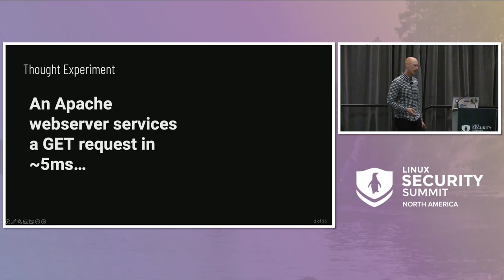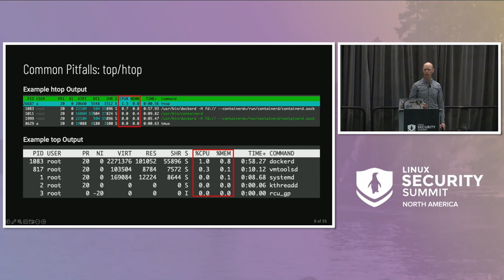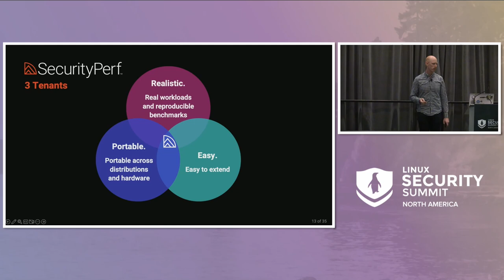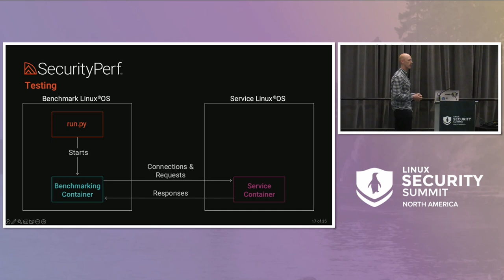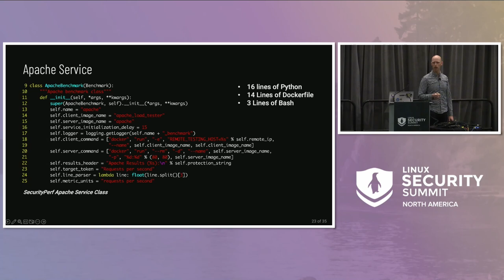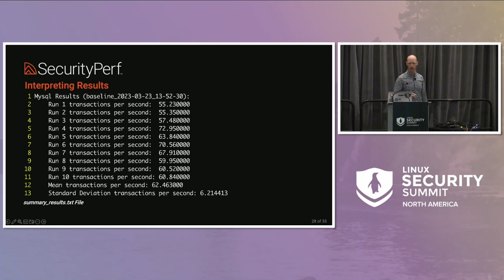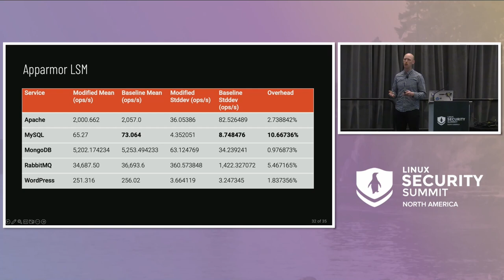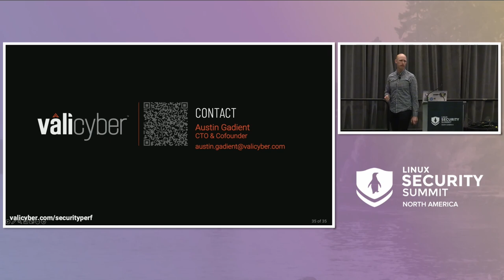SecurityPerf: A New Open-Source Framework for Benchmarking the Performance... - Austin Gadient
SecurityPerf: A New Open-Source Framework for Benchmarking the Performance Impact of Linux Security Solutions - Austin James Gadient, Vali Cyber
In this session, Austin presents SecurityPerf. SecurityPerf is an open-source benchmarking framework for Linux security solutions. The session begins with a general overview of different benchmarking strategies, then shows how SecurityPerf provides insights into the performance impact of security solutions on real-world workloads. SecurityPerf’s benchmarks are all containerized, enabling them to run on any Linux infrastructure supporting containerization. By default, SecurityPerf provides benchmarks for loads run against Apache, MySQL, WordPress, MongoDB, and RabbitMQ services. SecurityPerf captures metrics including mean performance and standard deviation. After presenting SecurityPerf, Austin discusses results generated for three Linux security tools, the Linux Security Module Apparmor, the eBPF runtime security agent Falco, and the file scanner ClamAV. Austin uses the results to demonstrate where each solution exhibits performance overhead. Austin then discusses how these results can be leveraged to identify bottlenecks in security solutions and improve their performance. Austin concludes the presentation by explaining how community members can contribute to SecurityPerf.